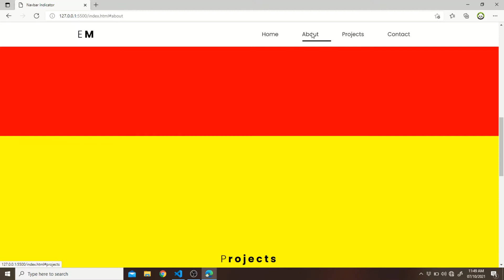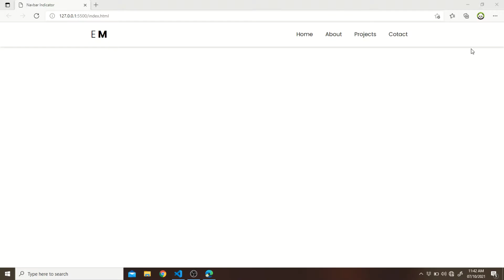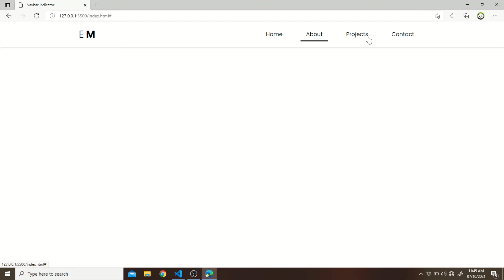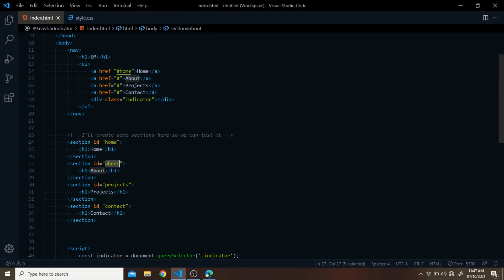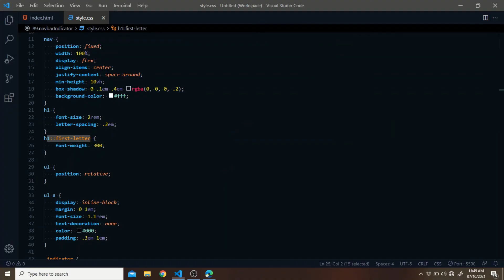How To Make a Navbar Sliding Indicator using HTML , CSS & JavaScript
In this video I will show you how to create a cool navbar indicator which slides depending on which link we've clicked. This tutorial may contain also some other elements you didn't know about so make sure to stick to the end and don't forget to like, subscribe and turn on bell notification